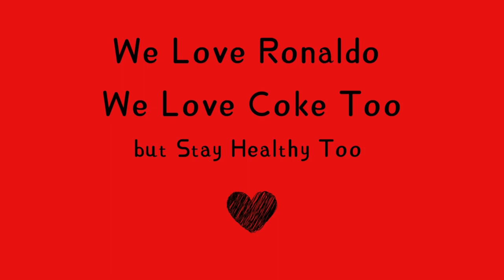Ronaldo x Coke (just for Laugh) - YEAR 2021 UEFA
Our Super Star Cristiano Ronaldo in an interview for their game against Hungary, yet he didn't hide his feelings for coca cola drink coz of uefa.

Portugal versus Hungary is a match that many of us should watch. ronaldo will be at his best again!

This is a video compilation that I made just for my football subscribers that want to get their hands on what is happening in the world of sports and football.

the euro 2020 competition is a beautiful stage for footballers to showcase their talent and skills.